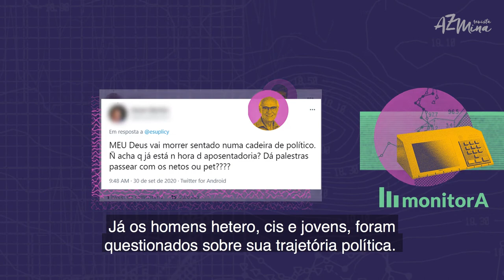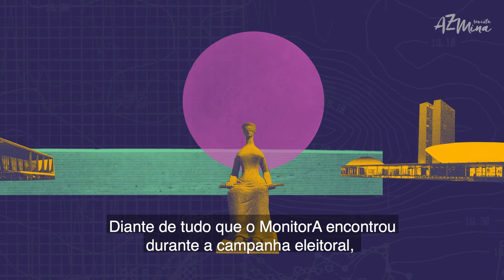Você teria estômago para ser candidata?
O cenário se constituiu por ameaças, discursos de incitação à violência e ódio, desmerecimento intelectual, críticas a seus corpos, idade e pertencimento étnico-racial,  e, quanto às mulheres trans, negação de sua identidade de gênero. Esses ataques foram identificados pelo MonitorA, uma parceria da revista Azmina e do InternetLab, que acompanhou, de setembro a novembro de 2020, as redes sociais (Twitter, Instagram e YouTube)  de 175 candidaturas, homens e mulheres, para cargos de vereança, vice-prefeituras e prefeituras.

Roteiro: Bárbara Libório
Locução: Helena Bertho
Arte e edição: Estúdio Rebimboca